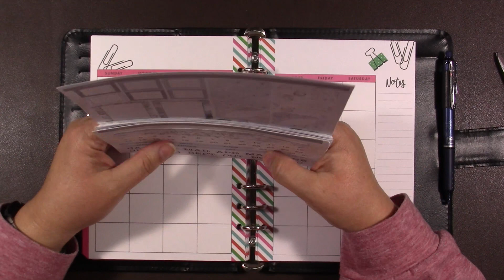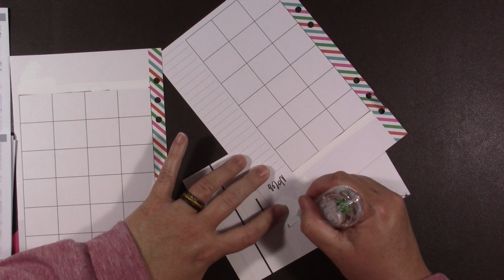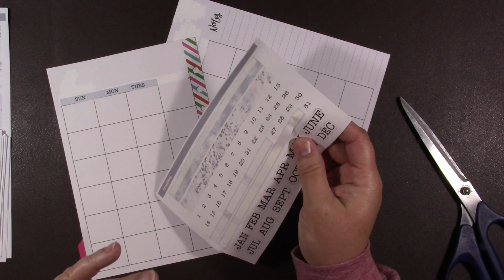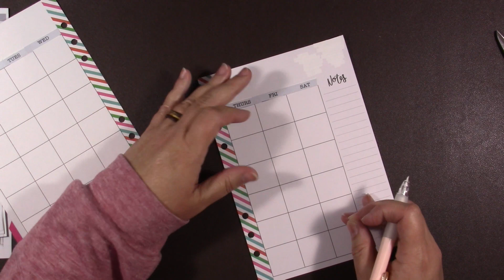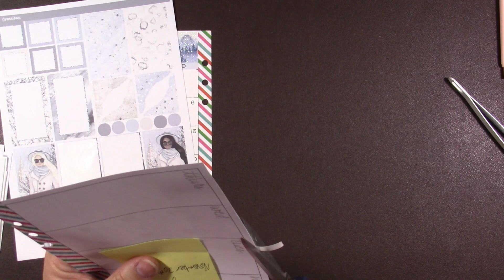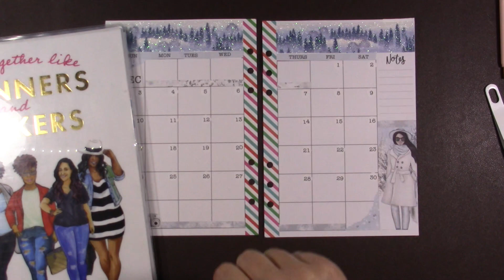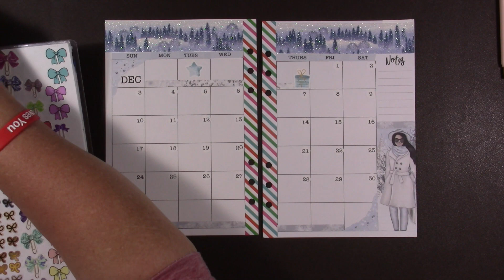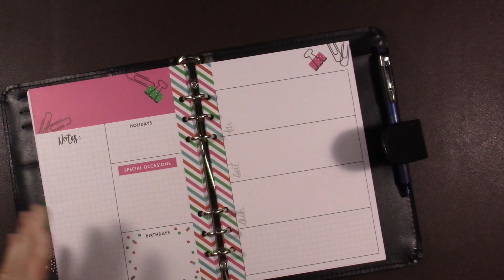Agenda 52 December Monthly Plan With Me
Here is my planner channel I don't PR for her, I just love her so here is Fran from @grandplans shop Amazon Storefront